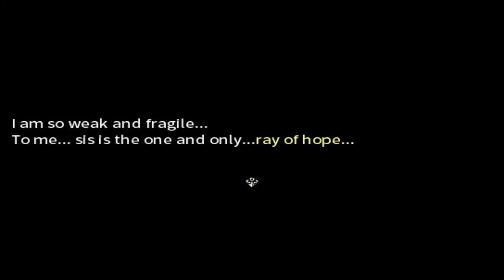Eternal Senia #11: Lesbische seks!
Jullie denken waarschijnlijke: MattLuigi waarom de fuck maak je geen thumbnail met naakte lesbische vrouwen? Nou als je mij kent dan weet je dat ik een hekel heb aan clickbait!

Intro Animatie door mijn goede vriend Xander.
Intro muziek door RetroSpecter.
Outro door Randomtroep.
Outro muziek door TheMidrillean.

Hallo mijn naam is MattLuigi en welkom op mijn kanaal!  Op dit kanaal kun je gameplay en theorieën verwachten. Ik probeer jullie het beste vermaak te geven dat ik te bieden heb! Ik hoop dat iedereen dit een leuk kanaal zal vinden.  Bezoek ook mijn website waar ik alle games die ik heb gemaakt op heb gezet voor jullie om te downloaden!  Ik zie jullie later, B-BYE!  MattLuigi.